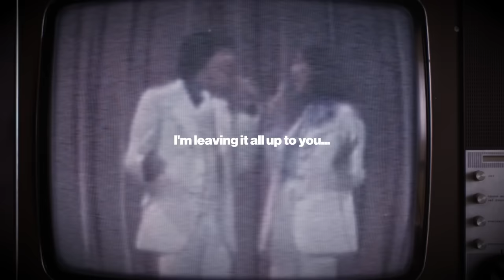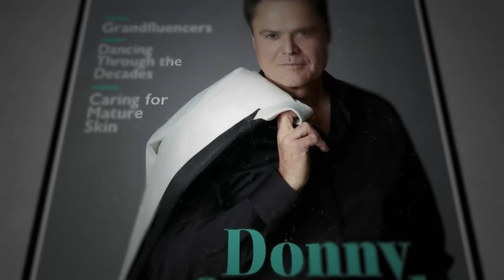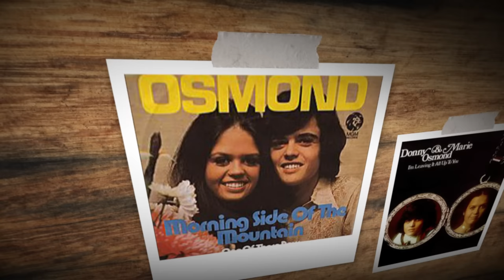Donny & Marie Osmond Hid This Big Secret For Years